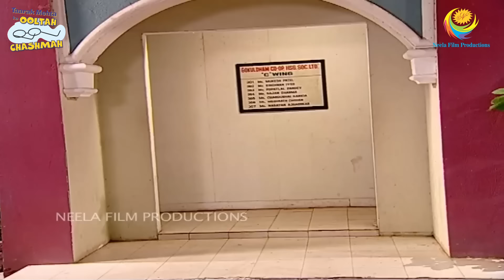NASHILA DHABA! I FULL MOVIE I Taarak Mehta Ka Ooltah Chashmah | तारक मेहता - Ep 1366 to Ep 1369